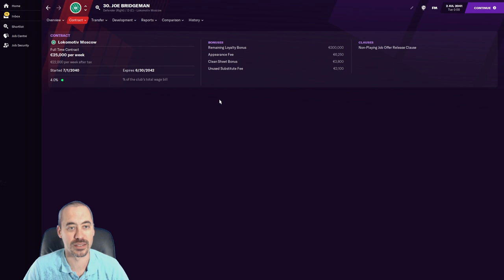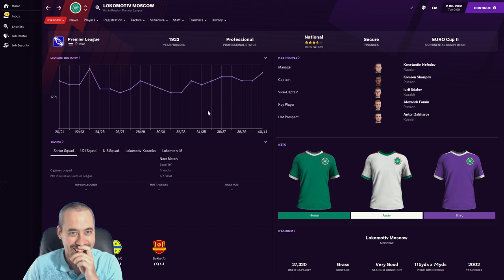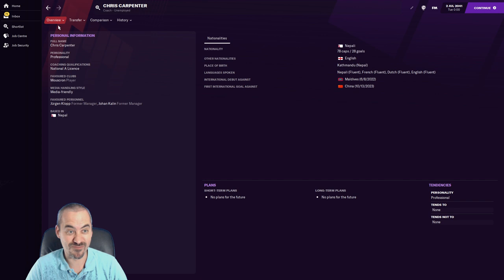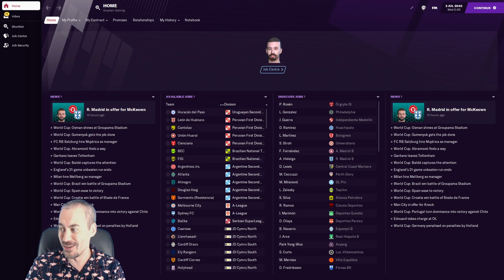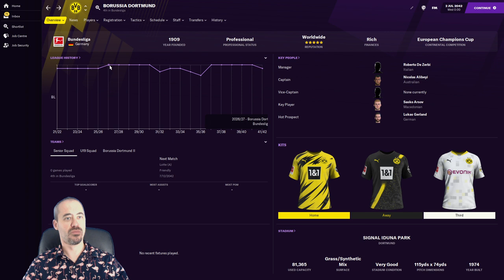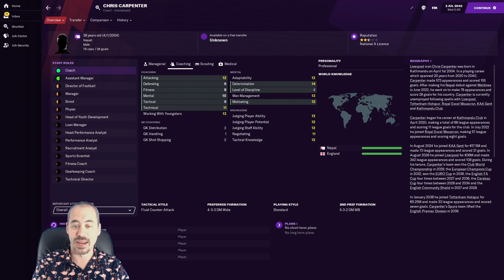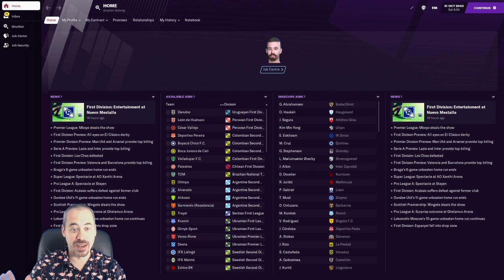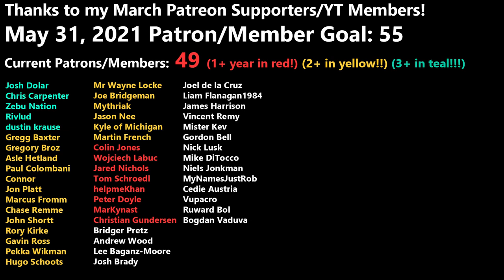THE END OF ALL CAREERS - 10 KIDS IN 5 CONTINENTS - FM21 EXPERIMENT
In today's Football Manager 21 experiment series, it's the end of the playing (and coaching) careers with our 10 high potential ability kids.

Series description:

It's back! This Football Manager experiment is the thing I get most often requested to bring back. We missed it in FM20, but we are back for this FM21 experiment.

The remaining 10 are high potential kids. 1 of the kids is the highest potential ability range while the remaining 9 are the second-highest potential ability range. No one is guaranteed to be a wonderkid, but there's at least a chance.

I'm pumped to bring this Football Manager 2021 Experiment to you!